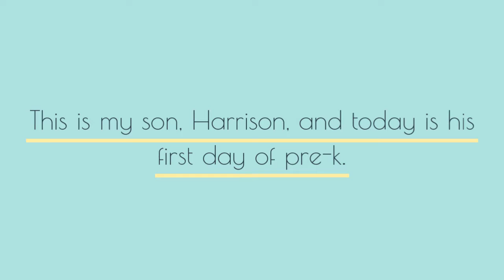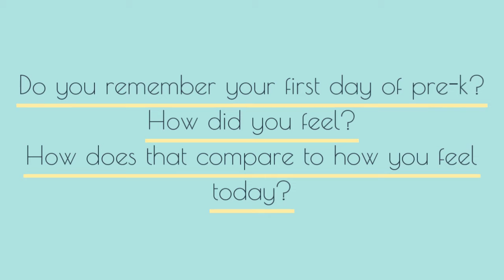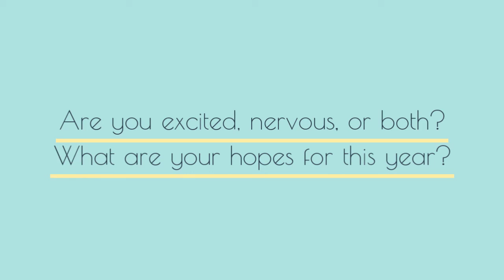First day of school